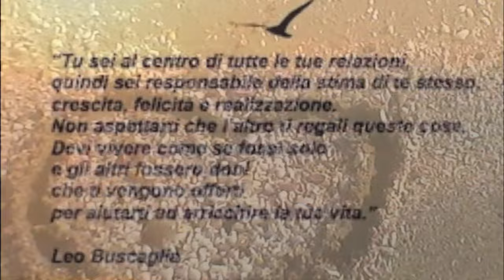Posizioni yoga animali🦁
Quindi prendiamo una lezione dagli animali: sii consapevole delle sensazioni nel tuo corpo, rilascia la tensione attraverso lo yoga e previeni problemi di salute fisica e mentale cronici.
Ps:i video che vedete in sovrimpressione sono stati girati in acqua con la mia sportcam economica.
Un abbraccio da me🤗🤗🤗
Namaste'🙏

So let's take a lesson from the animals: be aware of the sensations in your body, release tension through yoga, and prevent chronic physical and mental health problems.
Ps: the videos you see superimposed were shot in the water with my cheap sportcam. A hug from me 🤗🤗🤗
Namaste' 🙏

programma che uso per montare:Shotcut